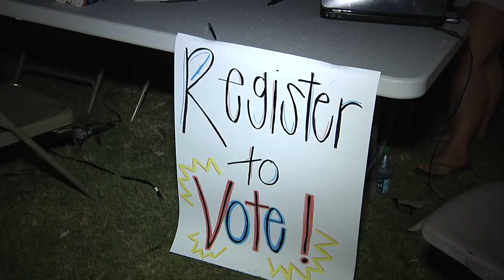Presidential Election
GC360's Lea Dickinson took to the streets to find out what citizens in the Milledgeville community think about the issues that are being discussed in this year's presidential election and the candidates up for the position.